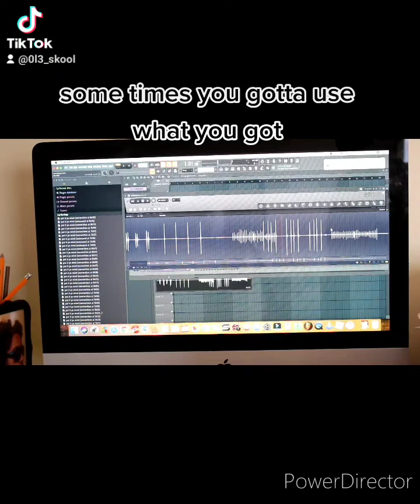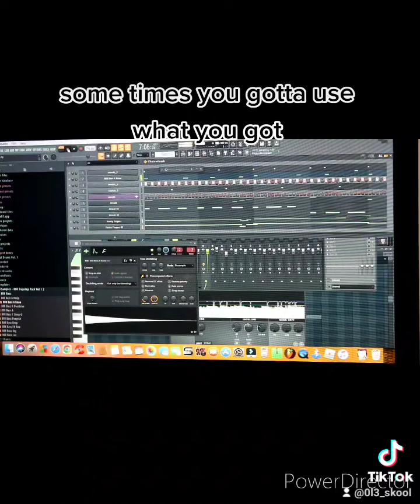Some times you gotta use what you got